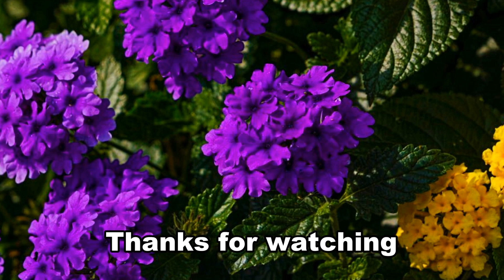music video beautiful canada